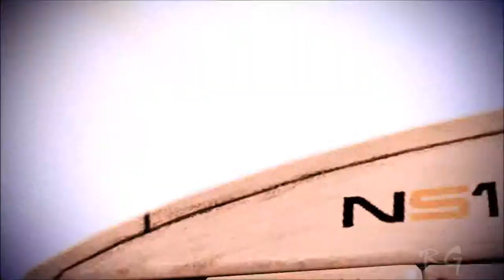Mass Effect 3 - [Part 10] - (Priority: Mars) HD 1080p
Mass Effect 3 - Part 10, Let's Play Mass Effect 3